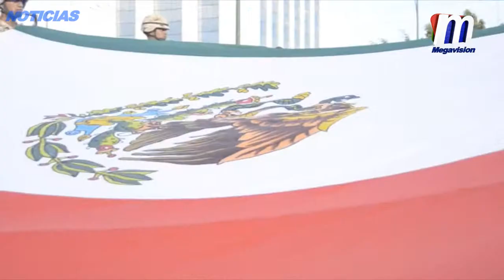Encabeza Gobernador Padrés ceremonia del Día de la Bandera